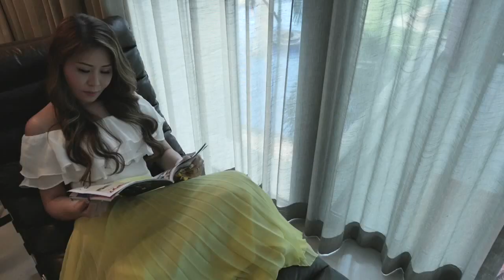HGTV Home Feature